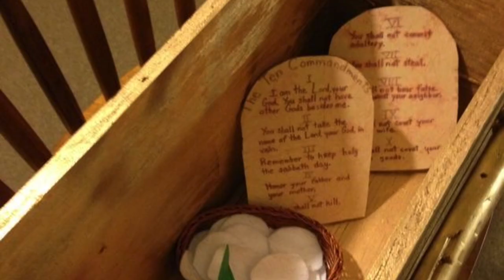MOCKERS, MANIFEST POWER & GOD’S GLORY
🎙️Audio Message 📻

🥖Fresh Manna with Tiffany is a ministry by Tiffany Parr sharing prophetic poetry, exhortations for five-fold ministers, tools for effective bible study, prophetic words in hopes of bearing fruit meet for repentance in turning hearts toward Jesus Christ. May you be blessed by my ministry~

 Tiffany's Bible Jewels ON HOLD

💸Giving~
Mail:

😀Get Social😀

* 🎙️Listen to Podcast here or on Apple Podcasts, Spotify or Stitcher!